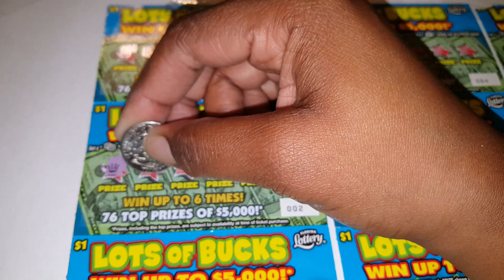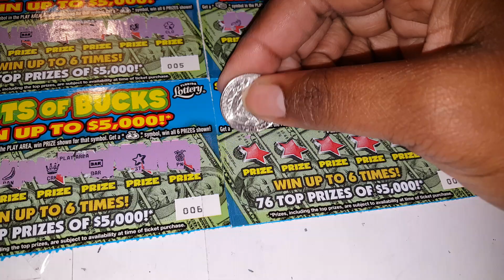Florida Lottery: Lots of Bucks